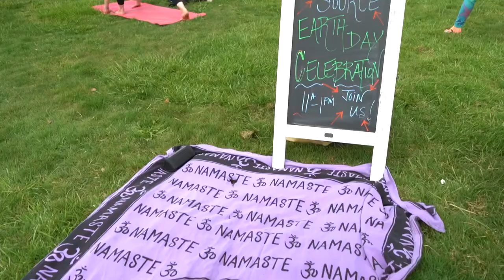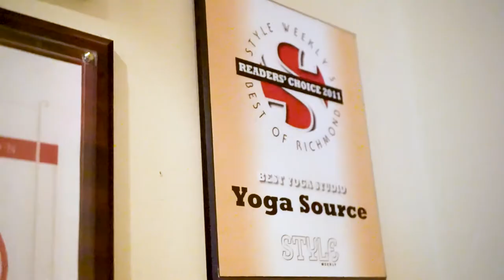Brand Video: Yoga Source